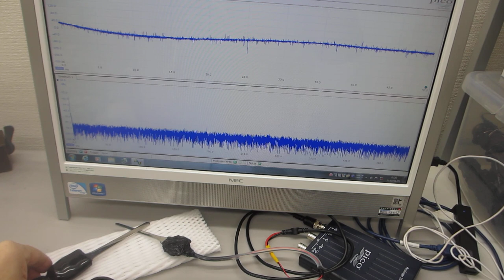超音波システム１ＭＨｚタイプの利用技術（超音波システム研究所）